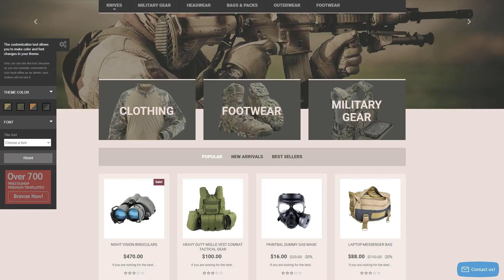Military Gear Store PrestaShop Theme by WT Website Template - 53884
This one comes with Responsive, Admin Panel, Search Engine Friendly, Bootstrap, On-line chat, Sliced PSD, Dropdown Menu, Google map, Sample content, Tabs, Online Store/Shop, HTML 5, JQuery, HTML plus JS

Responsive design means well adapted to the displays of all dimensions on any device.
It is good because the website can be reached by more viewers from the large number of devices.
Browse for more Responsive PrestaShop ecommerce themes here
Search engine friendly web templates are optimized as per the modern-day SEO standards. It expands the chances they're going to be seen online, thereby rising your internet site's search engine ranking positions in internet search engine.
You don't have to be a pro at SEO to get high positions in Google. WordPress SEO plugins help to compose SEO-friendly title tags and meta descriptions, and in addition analyze on-page content, enable you to create XML-sitemaps, etc.
Fresh Search Engine Friendly PrestaShop design templates here
Organizations that exhibit their solutions having tech support get it done in various diverse methods, nevertheless online chat is considered the rarest. This would mean that you'll find an answer to your question truly quickly and also have a talk with one who can help you handle any existing problems.
Online chat communication improves potential clients positive experience and ensures they genuinely feel important when providing complementary service.
Newest On-line chat PrestaShop design templates here
By means of sample data installer, it will be easy to install a web template using sample data, and gain website that is visually identical to the live demo.
You don't have to find another plugin or make an effort to understand in what way importing instruments of PrestaShop operate - Sample Data Installer is going to do everything for you. The following tool can help you set up the basics and after that personalize it according to your business needs.
View latest Sample Data Installer PrestaShop design themes here